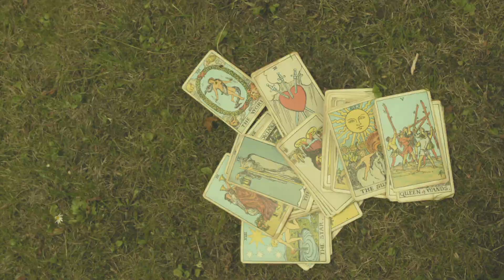Library pictures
desktop library pictures squashed into a sequence of lovely memories . The following video is a compilation of photos of June 2015